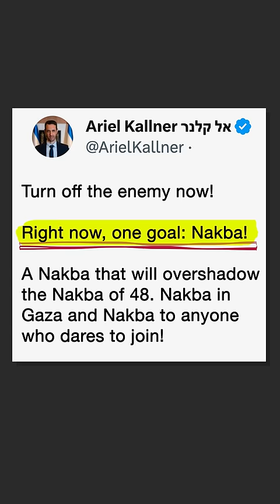There is NO GENOC!DE in Gaza 😳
There is NO genoc!de in Gaza - Israel is just defending itself and of course never targets civilians.

Or at least they want us to believe...